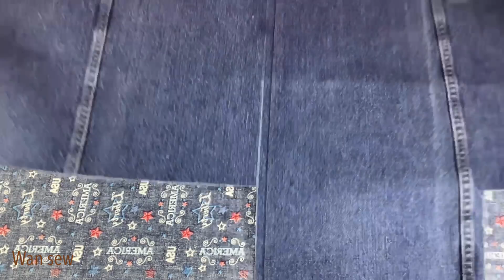how to sew a denim small travel bags tutorial, sewing diy a small travel bags patterns, denim diy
Hello friends, In this video i have made how to sew a  denim small travel bags tutorial. In this simple  sewing video,  i have included the detail on how to cut and sew a  denim small travel bags step by step. You  can make at home from fabric or similar materials.

Materials วัสดุอุปกรณ์ที่ใช้:
-  1 x old jeans
-  1 x  fusible interfacing  , fabric , synthetic fiber sheet 260 gm.diameter size : 24" x 32
- 1  x zipper size :  1 1/8" x 31 1/2"
- 1 x label
-  bias tape

how to sew a travel bags tutorial, denim travel bags diy, sewing diy a denim travel bags tutorial
how to sew a travel bags tutorial. how to sew a large denim travel bags tutorial. denim diy project
how to sew a travel bags tutorial. sewing diy a large travel bags tutorial. denim travel bags
how to sew a large travel bags tutorial from old jeans. sewing designs a large travel bags tutorial
how to sew small travel bags tutorial from old jeans. sewing small travel bags design. jeans ideas.
Diy t"ote bag sewing tutorial from old jeans. how to sew tote bag from old jeans. sewing jeans diy./

In this VDO very simple tote bag tutorial , any one can make this , it's really easy ,  I have included the detail on how to cut and sew a tote bag from old jeans  step by step, It is jeans diy tutorial.

Diy tote bag sewing tutorial from old jeans. how to sew tote bag from old jeans. sewing jeans diy.
Wandee easy sewing  เป็นช่องเกี่ยวกับงาน DIY  ที่เกี่ยวกับงานผ้า ทั้งตะกร้าจากผ้า , กระเป๋า , กลอ่งดินสอ และอื่นๆ เพื่อเป็นไอเดียในการทำงานแฮนด์เมด สร้างรายได้และอาชีพเสริมให้กับผู้คน

diy large fabric boxes tutorial from old jeans. how to sew fabric boxes diy.diy boxes from old jeans